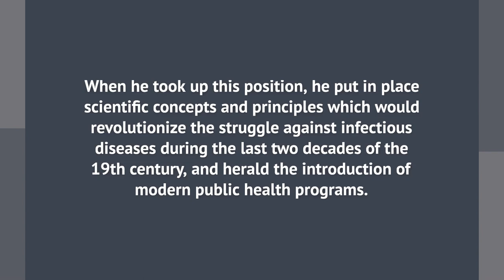Infectious Disease Specialist & First Director General Of Public Health : Frederick Montizambert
Born in Quebec on February 3, 1843 into a family belonging to the administrative and judicial elite of Quebec City, Montizambert graduated from the Faculty of Medicine of the Laval University in 1863 and travelled to Edinburgh, Scotland for post–graduate training at the prestigious Faculty of Medicine of the University of Edinburgh.  Frederick Montizambert married Mary Jane Walker on June 5, 1865 in the English Cathedral of the Holy Trinity, Quebec City
In 1866, he assumed the duties of medical inspector at the Grosse–Ile Quarantine station.
Three years later, in 1869, he took up the post of medical superintendent, a post he held for thirty years. At the time, the Quarantine station was the main point of entry for all immigrants coming to Canada from Europe, had a long history of deadly cholera epidemics. His role as superintendent gave him the opportunity to turn the station into a model of its type who influence extended throughout the country, even to the United States and Europe.
When he took up this position, he put in place scientific concepts and principles which would revolutionize the struggle against infectious diseases during the last two decades of the 19th century, and herald the introduction of modern public health programs.
Dr. Montizambert’s innovative quarantine methods, based on the knowledge of the newly discovered microbes and their relationship to contagion succeeded in reducing morbidity and mortality among the vulnerable newcomers.
Much more important was the fact that, on Montizambert’s initiative, the station rapidly and radically altered its scientific approach. From the 1880s, on the heels of major discoveries in microbiology, disinfectants and vaccination put an end to lengthy confinement. In 1892 a bacteriological laboratory was built on the island, enabling bacteria of infectious diseases to be quickly identified. In this way, serious illnesses could be distinguished from ordinary infections that could be treated at Quebec. In 1894, while remaining at Grosse Île, Montizambert was appointed by Ottawa to be superintendent of Canadian quarantine stations. As a result of this appointment, the stations on Lawlor Island near Halifax, Partridge Island in New Brunswick, and William Head on the Pacific coast soon adopted the technical and scientific procedures that had been developed on the St Lawrence.
In 1899, Dr. Montizambert was appointed to the prestigious post of the first federal Director General of Public Health in Canada. He became responsible for the administration of quarantine stations throughout the Dominion.
 While pursuing his passion for scientific and technical advances, he participated in the development of a revolutionary treatment for leprosy. He played an active part in developing a highly effective treatment for leprosy, which was used in New Brunswick and British Columbia. As an adviser to the government on public health, he submitted many recommendations of all kinds, including a commitment by the federal government to the fight against tuberculosis, inspection of health conditions on passenger trains, and funding of bacteriological laboratories. But there was one project especially dear to his heart: the establishment of a real federal department of health.
As a representative of the Canadian Medical Association, Dr. Montizambert succeeded in 1919 in convincing the Federal Government to establish the Canadian Department of Health.
In 1867, he joined the Canadian Medical Association and was its president from 1907 to 1908. In 1890, he was elected President of the American Public Health Association.
He was made a companion of the Imperial Service Order in 1903 and a companion of the Order of St Michael and St George in 1916. In 2001, he was inducted into the Canadian Medical Hall of Fame.
 Dr. Montizambert died on November 2, 1929 at the age of 86.